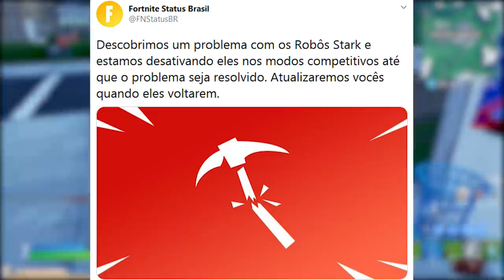FORTNITE - EVENTO HOMEM DE FERRO, HACKEAR ROBÔS e PACOTE INICIANTE?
Fala gurizada, nesse vídeo comento sobre novo pacote iniciante Temporada 4 Fortnite Battle Royale, possível evento ao vivo Homem de Ferro, hackear robôs e muito mais. Espero que gostem :)